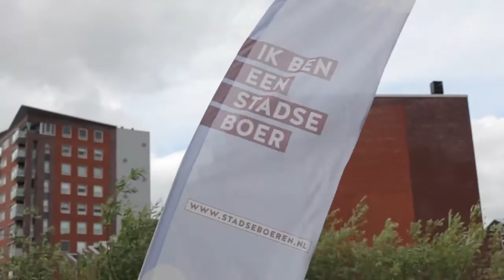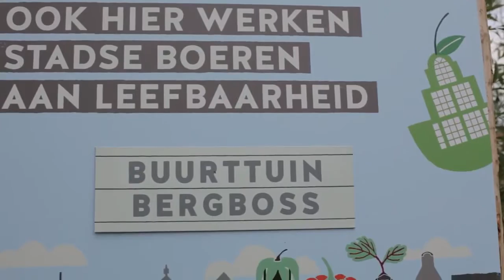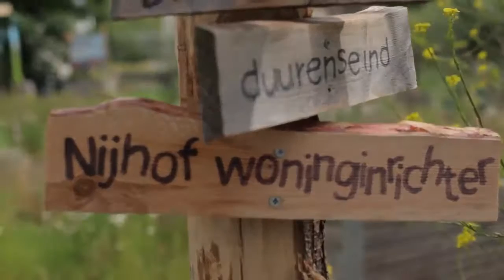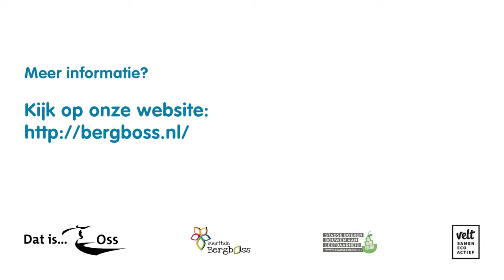Buurttuin BergbOss in opdracht van gemeente Oss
In opdracht van de gemeente Oss hebben we Buurttuin BergbOss gemaakt. Deze film schetst de veranderende houding van de lokale overheid in Oss in reactie op een burgerinitiatief om braakliggend terrein om te vormen tot een buurttuin. De gemeenschappelijkheid van deze tuin zorgt voor meer onderlinge binding voor allerlei groepen in de bevolking. De tango tussen betekenisgeving en invulling door buurtbewoners en de samenwerking met de beleidsmakers van de gemeente is een interessant voorbeeld van hoe gemeenten zich succesvol in een faciliterende rol kunnen opstellen.

Simon Franssen, directeur Gemeentebedrijven Oss, schreef over de film het volgende als reactie: "Ik ben hartstikke trots en soms zelfs geroerd. Mooie verhalen, complimenten, kritische opmerkingen, prachtig."

De impact van film, zowel voor burgers als beleidsmakers, is groot. Film geeft inzicht in concrete voorbeelden die zich niet in tekst of beleid laten vangen - het contact met de leefwereld is essentieel voor goede besluitvorming en helder inzicht in waar een bepaalde situatie om vraagt.

Spreekt deze film je aan? Wil je meer weten over hoe dit proces tot stand is gekomen? Kijk op voor meer informatie over wie we zijn. Of: neem gewoon eens contact met ons op, want we vinden het leuk om je te leren kennen!